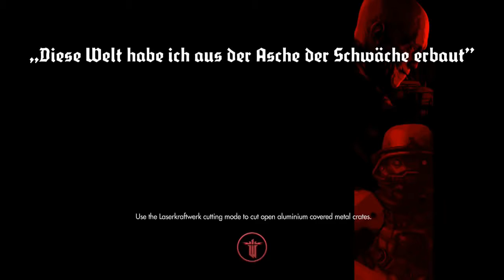TO THE MOON Wolfenstein The New Order Walkthrough #6 HD Gameplay